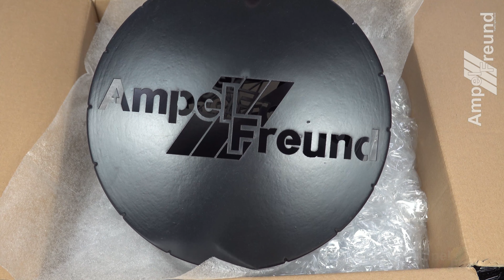[4K] Unboxing my order from Grupa ZIR